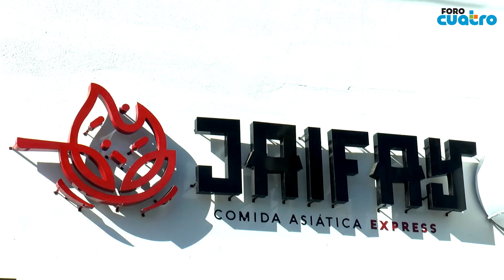ConsumeLocal | JAI FAY Comida Asiática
Si se te hizo agua la boca con estos platillos espera a probarlos y conoce su exquisita variedad. 🍱🍣🍙
Recuerda que tenemos promoción disponible en colaboración con Jai Fay Express ¡corre a participar!